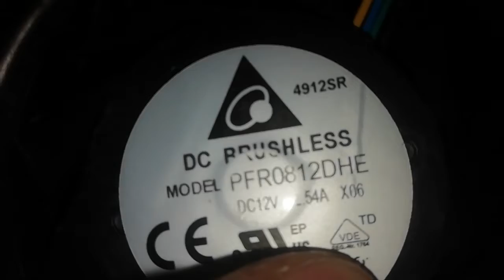Delta Fan 12V 2.54A MODEL PFR0812DHE